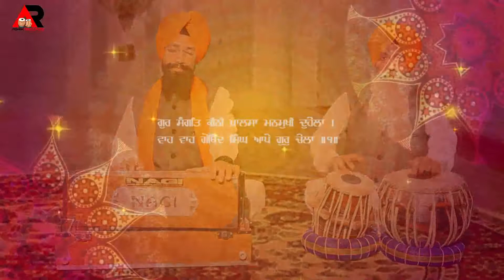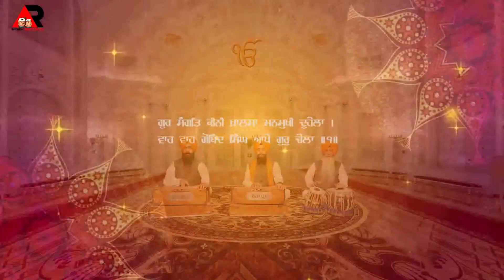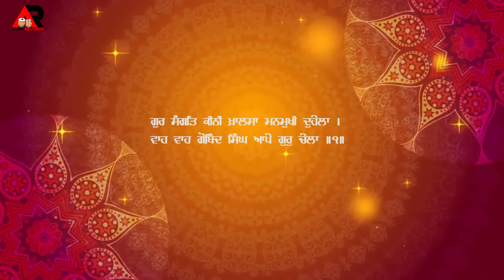Aape Gur Chela Bhai Dharamvir Singh Hazuri Ragi Takhat Shri Kesgarh Sahib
Anadpur Sahib
non stop gurbani  gurbani kirtan